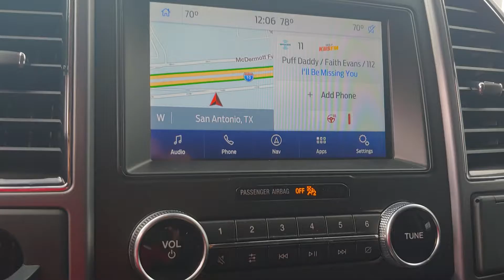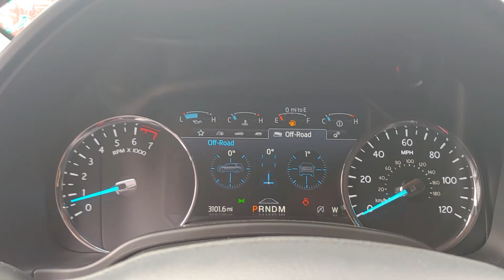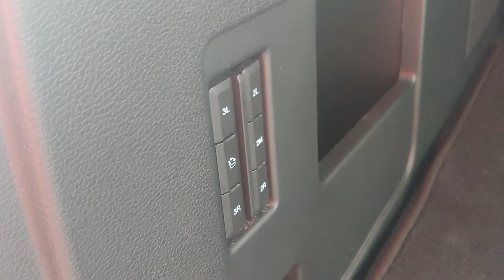102299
2020 Ford Expedition